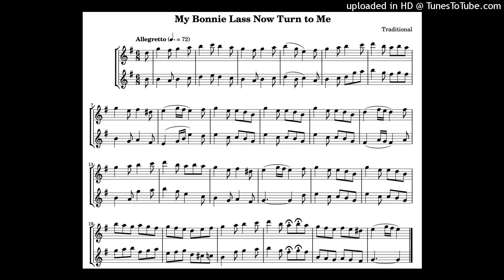[Easy Flute Duet] My Bonnie Lass Now Turn to Me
00:02 Duet
00:44 Lower
01:25 Upper